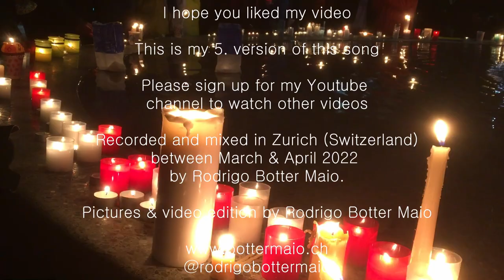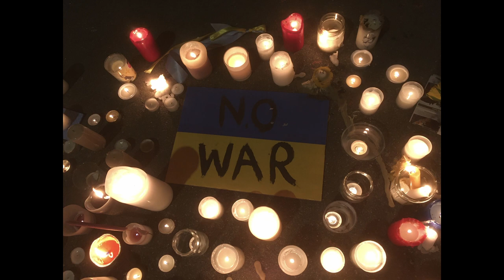WHAT A MOONLIT NIGHT Nr. 5 (M. Lyssenko & M. Starytsky) Arrangement & CLARINET RODRIGO BOTTER MAIO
WHAT A MOONLIT NIGHT Nr. 5 (Music by Mykola Lyssenko, Lyrics by Mykhailo Starytsky, Arrangement by Rodrigo Botter Maio). Ukrainian song written in 1885, arrangement written in 2019 in Zurich.

PS: I AM LOOKING FOR UCRANIAN MUSICIANS TO KEEP GOING THIS PROJECT. SOON ALL MY VERSIONS WILL BE USED.

How sad to write here that this war already completed 6 months and it does not seem that will stop to early. Attention: it depends were you live you cannot use the word WAR but only SPECIAL MISSION. Isn't that crazy?

Here I am keeping my promise to put every month a new version of this song.
This is the version Nr. 5 with an instrument that actually I don't play: the CLARINET.
But I confess that I am very happy with the result and I decided to used it because of that big version using 6 (or 8) different solo instruments. You can read more about down in this text.

I like the Quartet version because you can listen clearly what I did with the harmony, you can hear and see better each instrument.

So, here I am posting my video Nr. 105 (since 105 weeks posting one video per week) of the serie COM ROD NA MUSICA, today with the name THE MULTI ROD SHOW because I am alone.

I don't know how much this song or my video will help to make the war stop, but at least I hope that you can stop everything, watch and listen to this song and have beautiful 7 minutes, using this time to enjoy your life and think about things of this world.

Part of this text below I just copied from the first version, where my friend KIRA NIEDERHAUSER is singing this song with me (782 clicks until now!). If you still did not see that, it is easy to find writing our names in the Youtube Channel. I also would recommend to watch the SEXTET VERSION (2. version with 269 clicks),  the version with an HUNGARIAN FLUTE (3. version with 216 clics) or the latest one playing the MELODICA (4. version with 152 clics). Easy to find here in my channel: Just write my name and the name of the song.

Right after the war started, there was a big demonstration in Zurich at Münsterhof with around 40'000 people and I was also there. Everyone holding a candle, it was so touching, I never saw something like that and it made me remember about that time during the Vietnam war, with many demonstrations, even with John Lennon, the song Imagine and so on.
Them I filmed all those candles and left mine there.

A LITTLE ABOUT ME AND THIS SONG: In the year of 2019 I had the chance to know this beautiful song from Ukrania, even though with only 3 chords in the original version.
In the same year I had the chance to make a concert together with a Brazilian friend and this Ukrainian singer named Kira. She sang this arrangement in that night.

In case you want to know the Lyrics, here is a beautiful version of it in ukranian, english and german (changed extra de www):

Rodrigo, Zurich on August 27th 2022